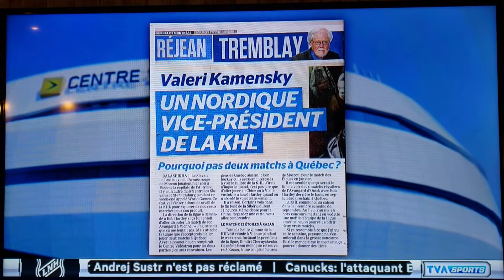2 matchs de la KHL à Québec... intéressant ?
Michel Bergeron commente l'article de Réjean Tremblay à propos de l'idée de présenter des matchs de la KHL à Québec au Centre Vidéotron.
Extrait de 'Sans Filet'  à TVA Sports 27 octobre 2018